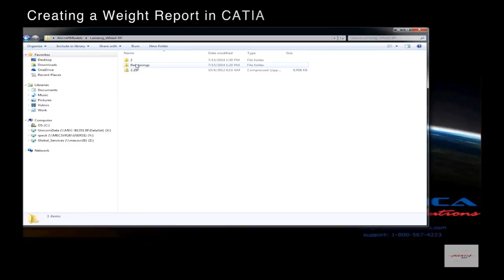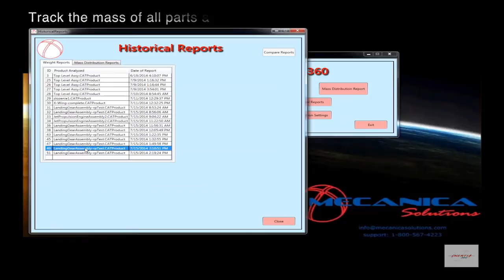Inertia360 - Automating CATIA Mass Properties Calculations and Reporting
Inertia360™, provides CATIA V5 users the ability to automate mass properties calculations and produce accurate weight and mass distribution reports.

-Weight Report-
Generation of weight reports containing the mass, center of gravity and inertia of parts and assemblies. The report lists not only parts, but also their relative parts tree positions.

-Automated Mass Distribution Reports-
Inertia360™ generates mass distribution reports for parts and assemblies. The user definable volume model clips the CATIA model and then Inertia360™ performs calculations on the clipped parts found within each volume and outputs the mass properties into the report. This is done in a fraction of the time required by other methods.